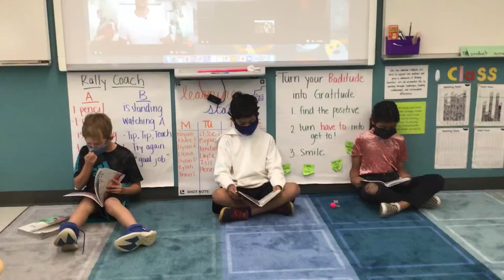focus- manage body and self talk